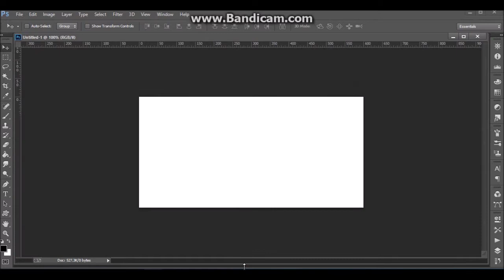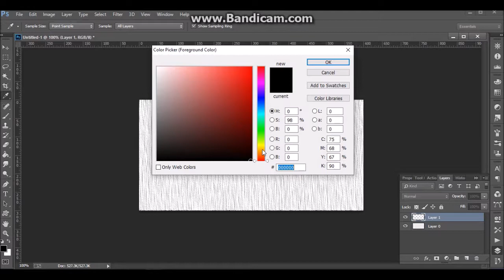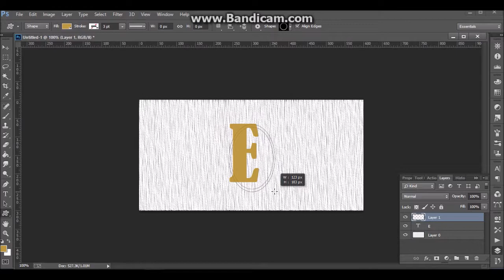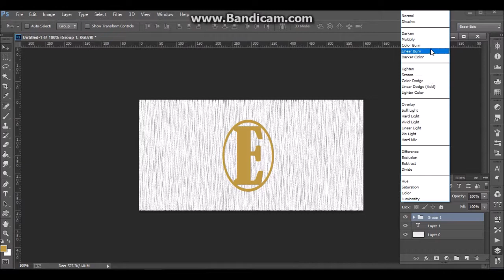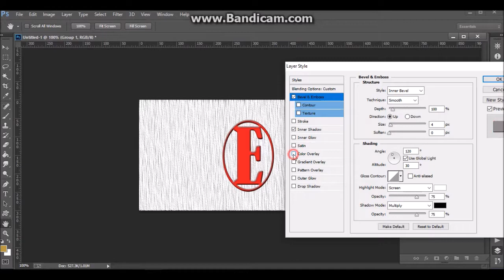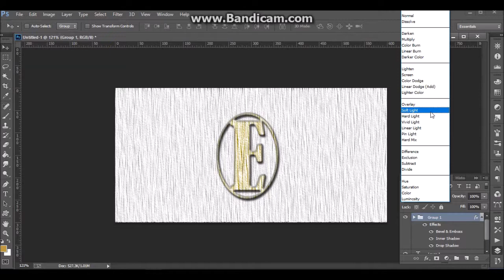Logo Design with Adobe Photoshop 2019 - company logo design tutorial - adobe photoshop cc 2019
Logo Design with Adobe Photoshop 2019 - professional logo design photoshop cc tutorial. logo design photoshop tutorial.
how to create or design your own logo in photoshop.

Logo Design Photoshop Tutorial. How to make logo design in photoshop Cc